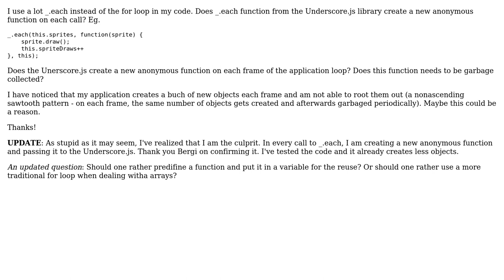Does underscore.js creates anonym func objects in _.each that needs to be garbaged?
With thanks & praise to God, and with thanks to the many people who have made this project possible! | Content (except music & images) licensed under CC BY-SA | Music | Images & others | With thanks to user Mardie user Darko Draskovic and the Stack Exchange Network Trademarks are property of their respective owners. You are responsible for your own actions.